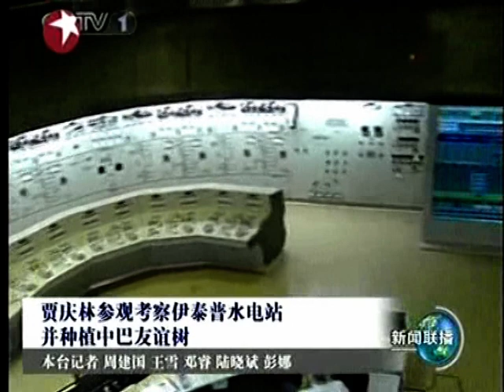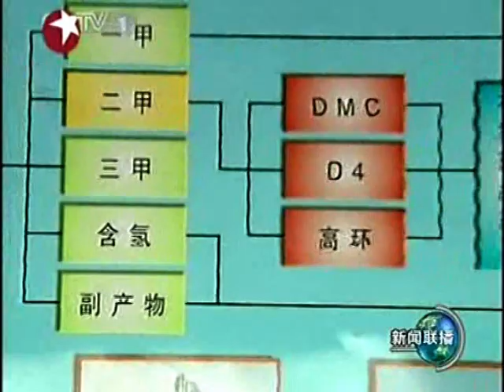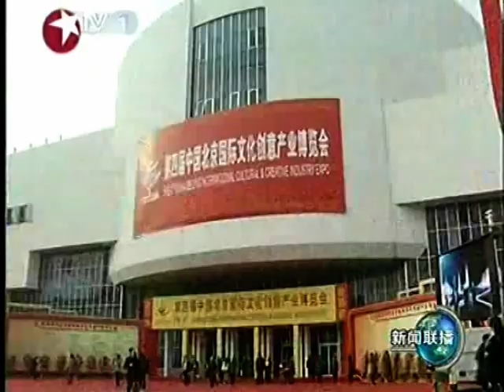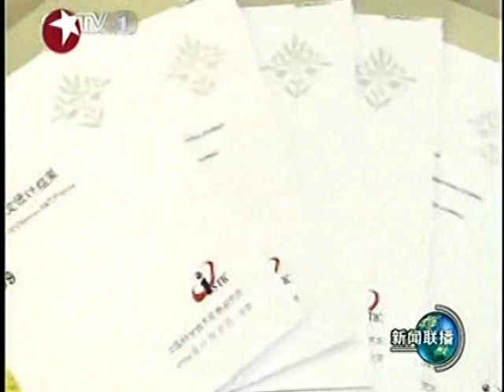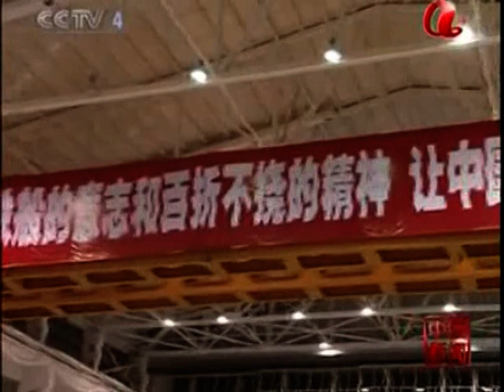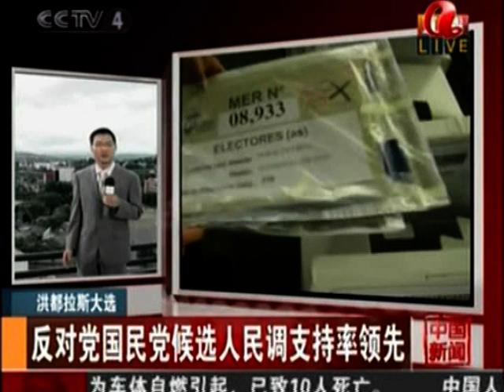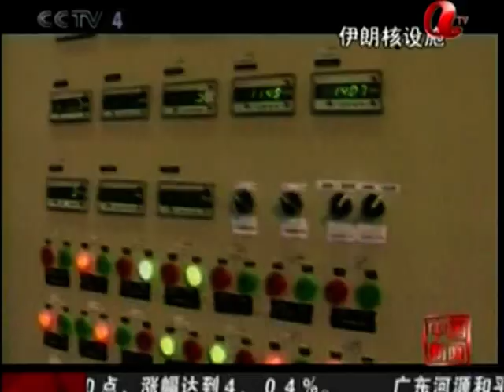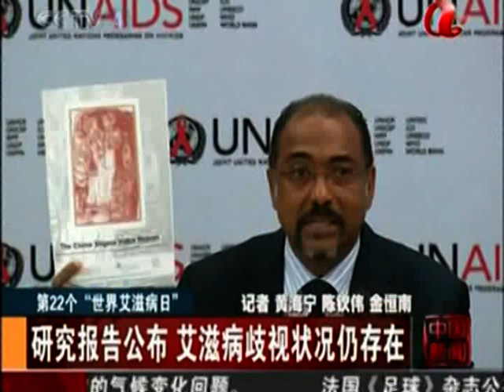中国崛起时代 Red China Communist Regime economy power